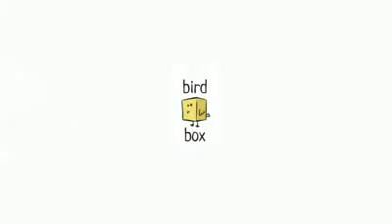Never argue with fools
Never argue with a fool.  Onlookers may not be able to tell the difference